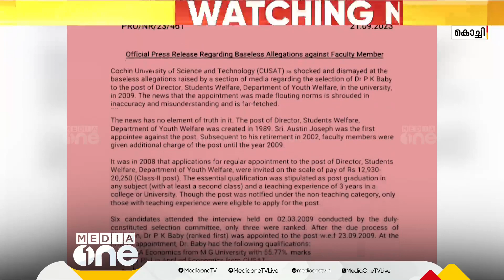പോപ്പുലർ ഫ്രണ്ട് പ്രവർത്തകർ സിം കാർഡ് ഉപയോഗിച്ചു; പാലക്കാട്ട് NIA സംഘത്തിന്റെ പരിശോധന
Popular Front workers used SIM card of saheer; Inspection by Palakkad NIA team in saheer's home